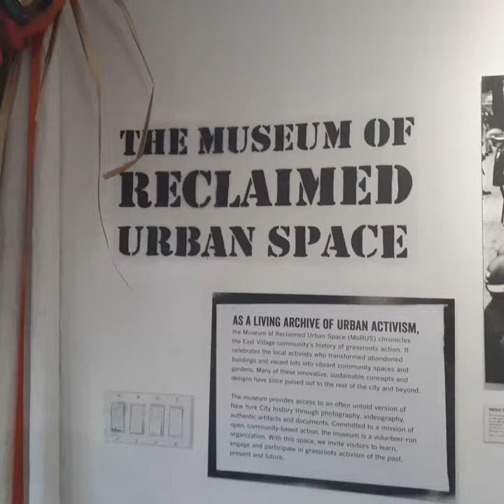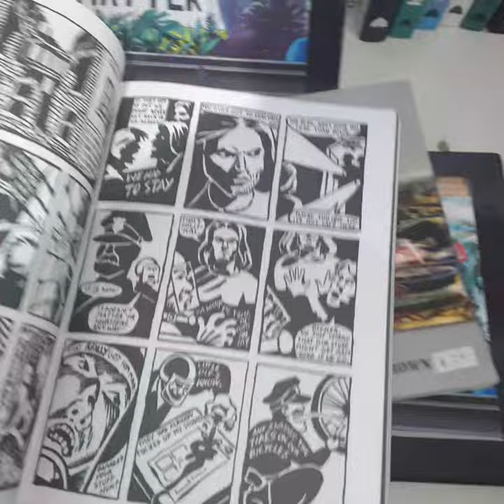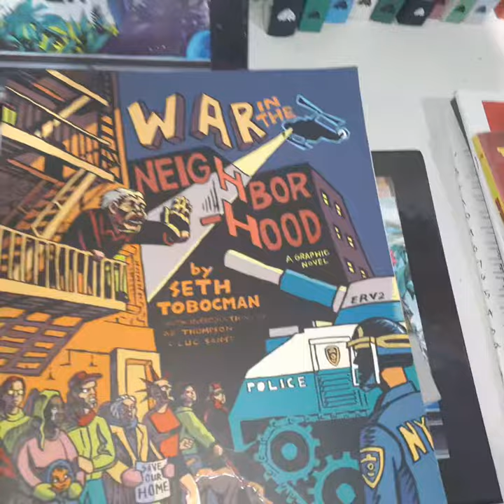Museum of reclaimed Urban space in New York City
archiving documenting direct-action skillshare Community tours Museum of reclaimed Urban space is located at 155 Avenue C New York City documenting the Grassroots efforts that led to sustainable Urban Design